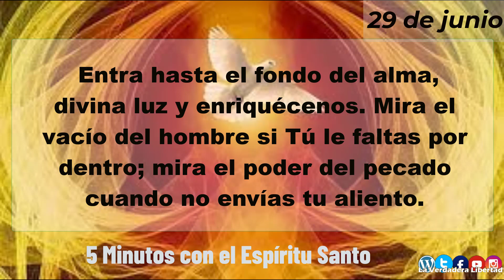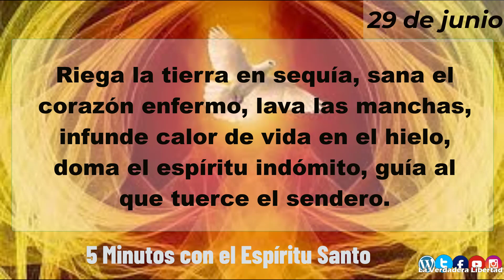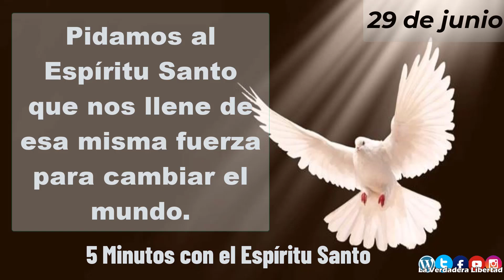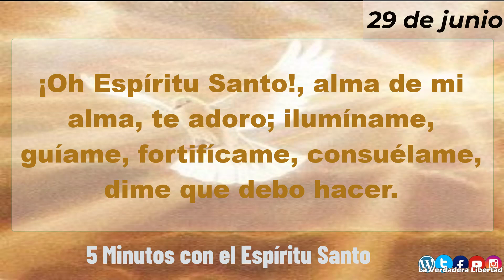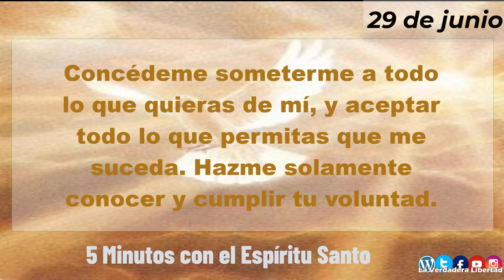5 minutos con el Espíritu Santo 29 de junio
29 de Junio
Hoy la Iglesia celebra a San Pedro y a San Pablo, elegidos por el Espíritu Santo para extender la Iglesia en los primeros tiempos. Toda la obra de ellos fue hecha por el impulso del Espíritu Santo, que guía a su Iglesia.

Pedro y Pablo juntos nos recuerdan el llamado a comunicar a los hermanos la fe que hemos recibido, sabiendo que el mundo necesita de ese anuncio. Creemos que la fe puede hacer nacer un mundo nuevo. De hecho, Pedro y Pablo, con su misión, ayudaron a cambiar la sociedad pagana de aquella época.

Ellos nos enseñan a alimentar una esperanza comunitaria, porque no esperamos sólo para nosotros, sino para el mundo y la historia donde estamos insertos. En realidad ésta es la dinámica propia del amor, por el cual se hace particularmente presente en la historia el dinamismo del Espíritu Santo, que nos arroja a lo insospechado.

Estamos llamados a vivir el gozo de cooperar con la novedad del Espíritu. Pero hay que dejar la cómoda orilla y arrojarse "mar adentro" (Lucas 5,1 -11), venciendo los miedos (Marcos 4,35-41) con la mirada puesta en Cristo (Mateo 14,22-33). Es el gozo de decir a los demás que "hemos encontrado al Mesías" (Juan 1,41.45).

Cuando dejamos que el Espíritu Santo -que brota del corazón del Resucitado- nos impulse en esta tarea, seguramente experimentamos las maravillas que él puede hacer en los corazones, y nos admiramos viendo lo que puede lograr su gracia.

Eso es lo que vivió intensamente San Pablo, que predicaba el Evangelio "no sólo con palabras, sino también con poder y con el Espíritu Santo, con plena persuasión" (1 Tesalonicenses 1,5). También San Pedro hablaba de este precioso Evangelio predicado "en el Espíritu Santo" (1 Pedro 1,12).

Pidamos al Espíritu Santo que nos llene de esa misma fuerza para cambiar el mundo.